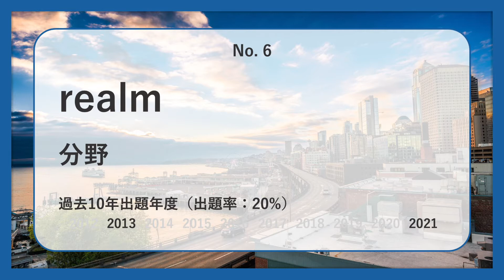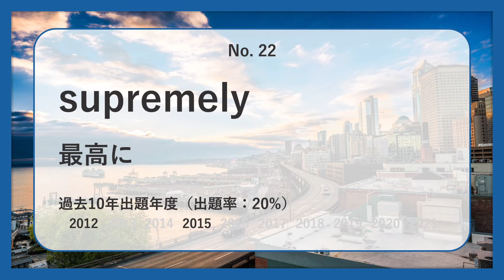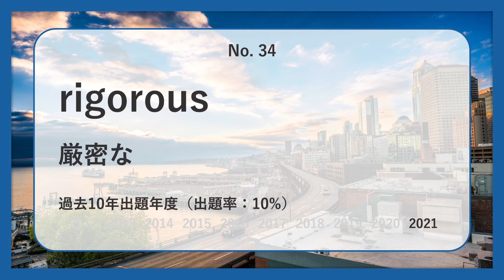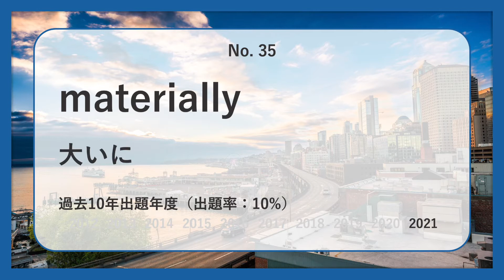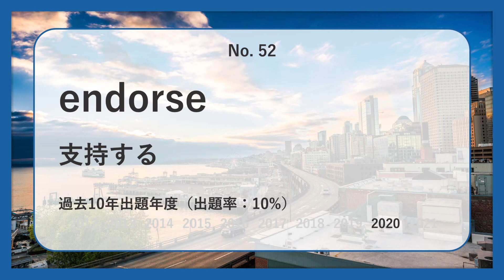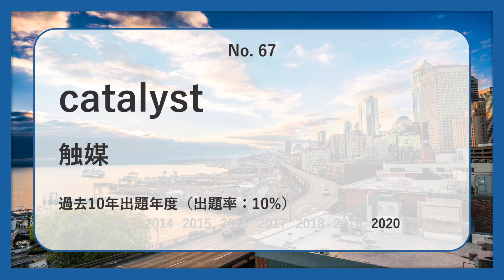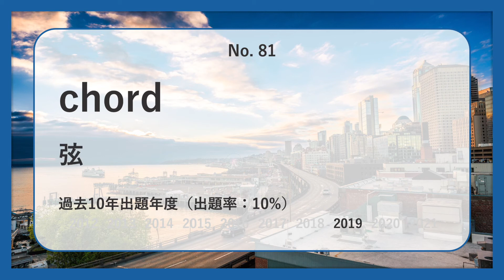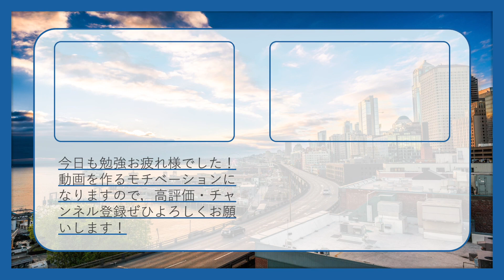【東京大学】過去最も多く出た上級英単語TOP100（2022年度）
東京大学の英語入試で過去最も多く出た上級レベル英単語TOP100語を紹介します！